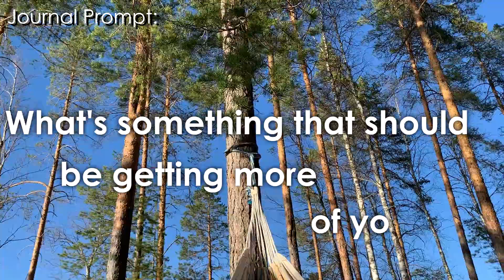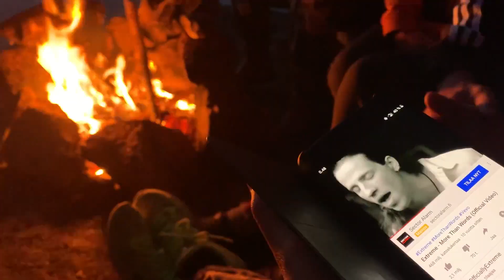Quarantine Diaries: THE NATURAL BEAUTY OF FINLAND (28.05.2020)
WHAT'S SOMETHING THAT SHOULD BE GETTING MORE OF YOUR ATTENTION??

I think you guys have noticed by now that I kind of choose prompts from a list that fits the things I’ve done the past week, but it’s FINE. I still wanted to “vlog” in a more creative way (: A lot of my prompts are from Jo Franco's journal club so creds to her!!

COVID-19 STATS AS OF JOURNAL DATE (Active/Total)
Worldwide: 2,912,571 / 5,863,740
US: 1,154,418 / 1,768,461
Finland: 930 / 6,743